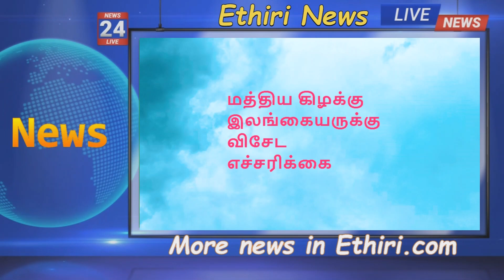ஹமாஸ் சுரங்கம் சிக்கிய இஸ்ரேல்|Gaza war news|isreal news|isreal attack|erhiri news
ஹமாஸ் அமைப்பின் ஆயிரக்கணக்கான சுரங்கம் மிக பெரும்
 சவாலை இஸ்ரேல் இராணுவத்தினருக்கு ஏற்படுத்தியுள்ளது

isreal attack news live,isreal hamas war,israel gaza news live,
isreal declare war today,isreal under attack latest,
isreal live,israel hamas war gaza,israel vs gaza war 2023,

ukrain russia war,russia ukrain war update,ukrain and russia war,
russia vs ukrain war,russia ukrain war live ,ukrain russia war live ,